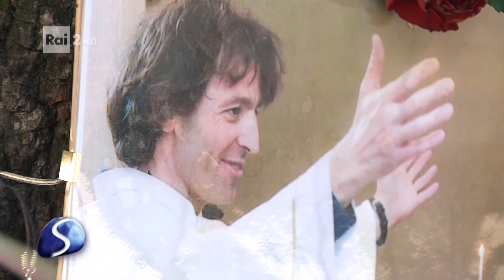SULLE TUE ORME